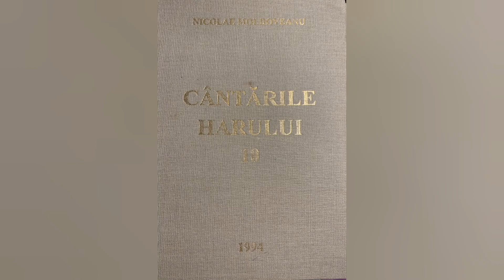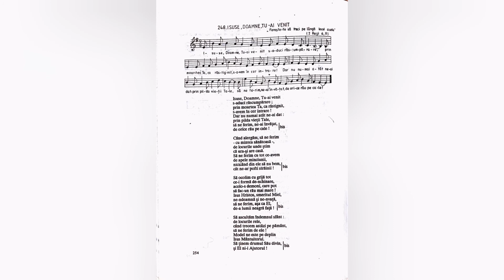Isuse, Doamne, Tu-ai venit - Nicolae Moldoveanu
Lista volumelor de cantari existente în depozitul editurii Comorile Harului din Deva:
Cantarile Domnului volumele: 1 si 2;
Cantarile Harului volumele: 2, 5, 6, 7, 8, 9, 12, 13, 14, 16, 17, 18.
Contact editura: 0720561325